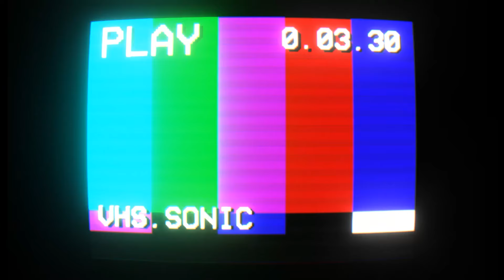داستان بازی گاد اف وار چین اف المپوسی \Story of God of war chains of Olympus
در ادامه تاریخچه بازی های گاد اف وار می ریم به یکی از بازی های خوب این مجموعه که افراد خیلی کمی بازیش کردن . بازی گاد اف وار چین اف المپیوس در سال 2008 برروی کنسول قابل حمل سونی یعنی پی اس پی رلیز شد به شدت مورد توجه قرار گرفت . داستان بازی به قبل از اتفاقات بازی اول می پردازه و یک سری اطلاعات درباره انگیزه کریتوس برای انتقام از خدایان اساطیر یونان به ما می ده .بازی علاوه بر پی اس پی برروی کنسول پلی استیشن 3 هم رلیز شد . امیدوارم ازاین ویدیو لذت ببرید و مثل همیشه با کانت هاتون منو در بهبود کیفیت ویدیو هام راهنمایی کنید .